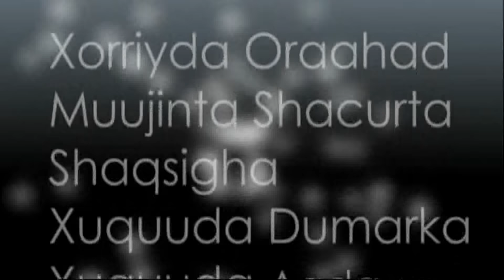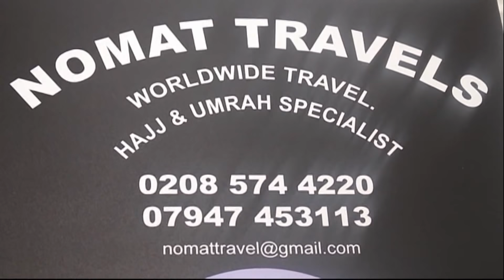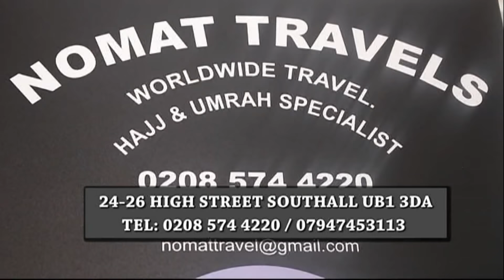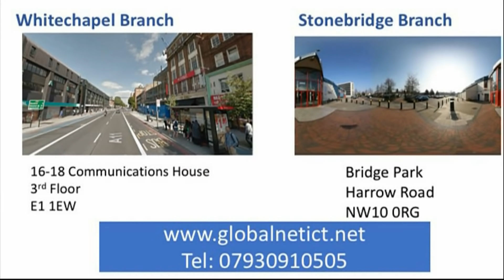Wiil 28 sano jir oo 12 jir ku bilaabay cabida xashiishka